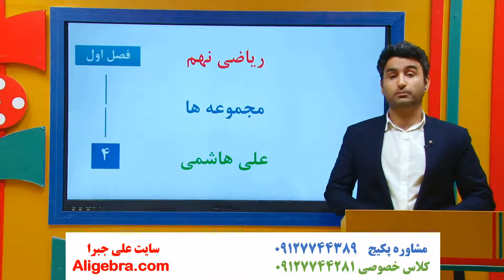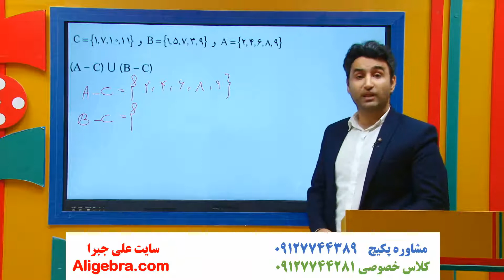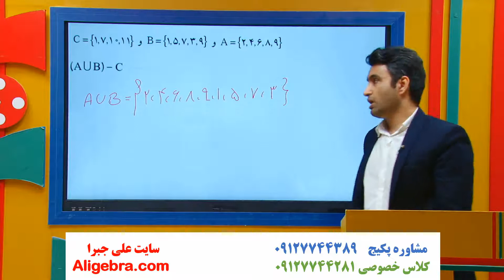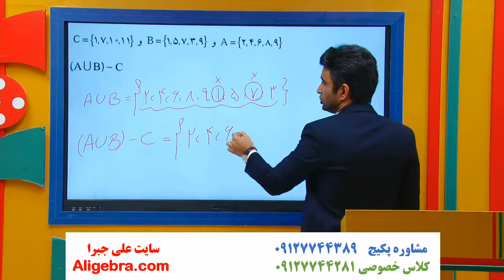آموزش فصل اول ریاضی نهم علی هاشمی درس 4 مجموعه و احتمال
در این فیلم، آموزش فصل اول ریاضی نهم علی هاشمی درس 4 مجموعه و احتمال را خواهید دید.

این ویدیو از پکیج تدریس فصل 1 ریاضی نهم سایت علی جبرا انتخاب شده است.

برای دانلود فیلم های (درسنامه و جزوه pdf) فصل مجموعه ها و احتمال کتاب درسی ریاضی نهم در سایت علی جبرا بر روی لینک زیر کلیک کنید.